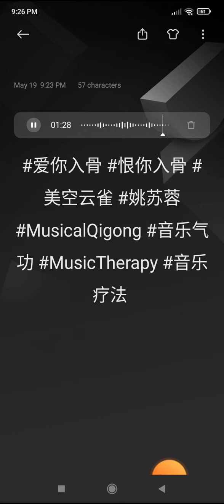爱你入骨 恨你入骨 美空云雀 姚苏蓉 MusicalQigong 音乐气功 MusicTherapy 音乐疗法